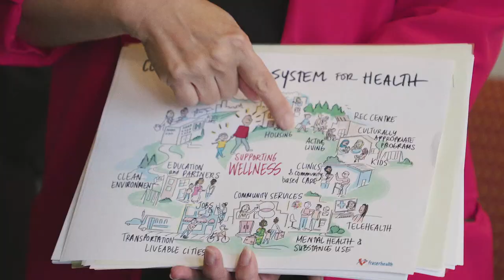Providing culturally sensitive care for seniors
Culturally sensitive care helps residents feel comfortable and improves their quality of life. The investment BC has made to increase staffing levels will ensure that seniors get the care they need at residential care facilities.